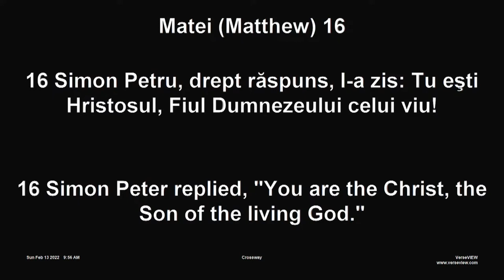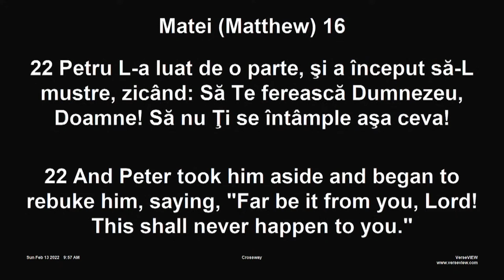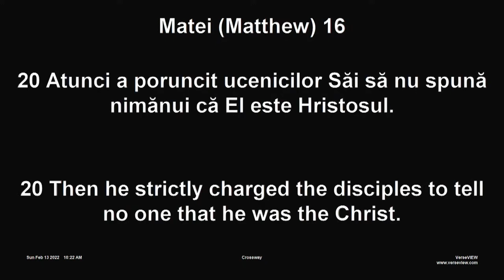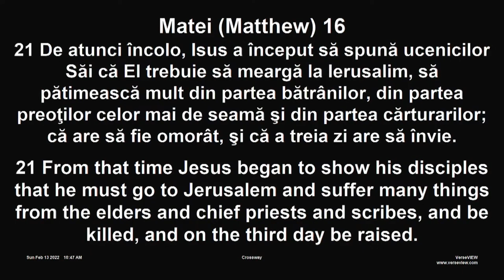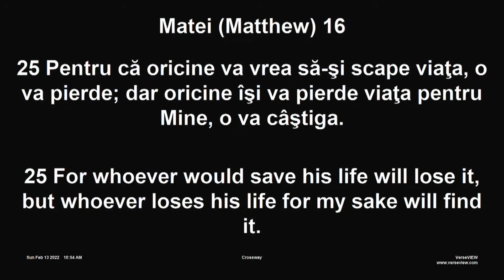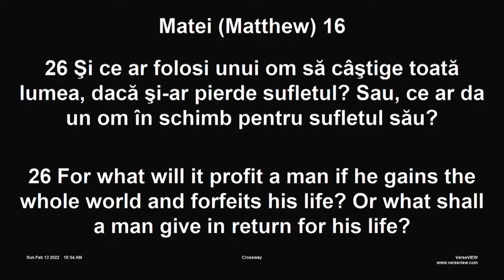Sermon | Mathew 16:13-27 | Pastor Simion Timbuc | February 13th, 2022